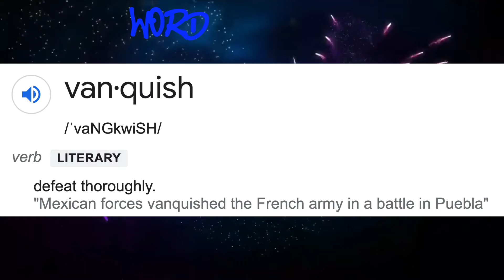Obstacles or Opportunities | Meeting in a Glance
Open House Day!
So fun and exciting with great flow and energy through out.
Want to know more, get a glimpse in watching the video and more effectively come see the meeting, we host each week on Friday @ 12 noon, gavel starts us at 12:15 and spend an awesome hour with us

Come check out the Club for yourself.
Message us here or on our LinkTree for all the important sites to find us
And for details about visiting one of our weekly meetings through our Meetup

    * van·quish
        * /ˈvaNGkwiSH/
            * defeat thoroughly.
            * "Mexican forces vanquished the French army in a battle in Puebla"
* Table Topics Master: Ann Villar
    *  Stephen Woo
    * Carmen Duarte
    * Sue Graz
* Speaker Topics
    * Julie Horton
        * Icebreaker - Acts
            * Evaluator - Nicole Lim
    * Jon Galvez
        * Curiosity as a PR strategy
            * Evaluator - Ron Maroko
    * Randy Stager
        *  Rindercella
            * Evaluator - Heidi Swan
* Winners:
    * Table Topics - Sue Graz
    * Evaluator - Ron Maroko
    * Speaker - Jon Galvez

Clip from: Rocky Balboa
CLIP DESCRIPTION:
Rocky (Sylvester Stallone) reproaches his son (Milo Ventimiglia) for not believing in himself.
CREDITS:
TM & © MGM (2006)
Cast: Sylvester Stallone, Milo Ventimiglia
Director: Sylvester Stallone
Producers: Robert Chartoff, William Chartoff, Guy Riedel, Kevin King Templeton, Charles Winkler, Irwin Winkler, David Winkler
Screenwriter: Sylvester Stallone